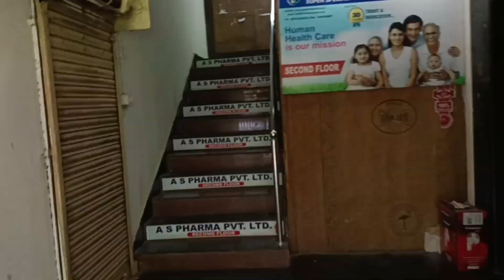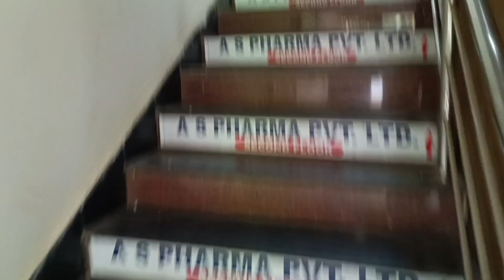ଚାଲନ୍ତୁ ଯିବା ଭୁବନେଶ୍ୱର | Zomato office